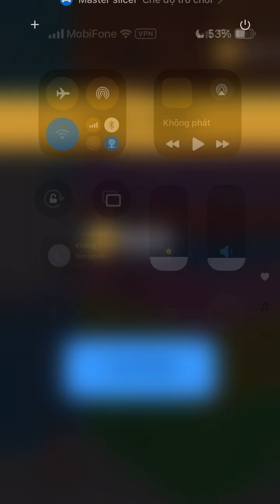Chop Chop Samurai - Very Satisfying And Relaxing ASMR Slicing Game